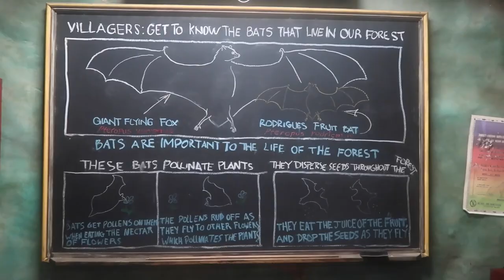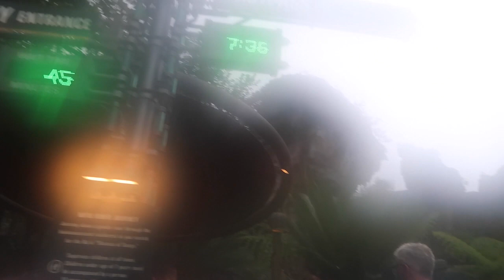A Rainy AK Day I Day 4 Part 2 l The Jersey Fam Adventures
A rainy day at Animal Kingdom with a lot of sleepy animals. The family goes on a trek, visits some stinky bugs & sees Rivers of Light for the first time!